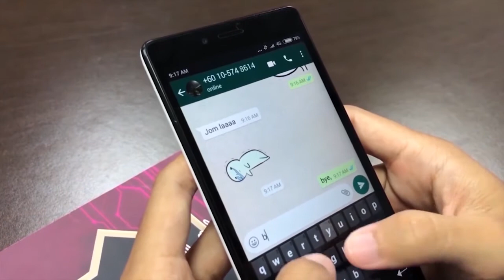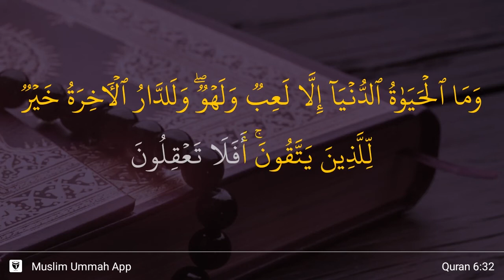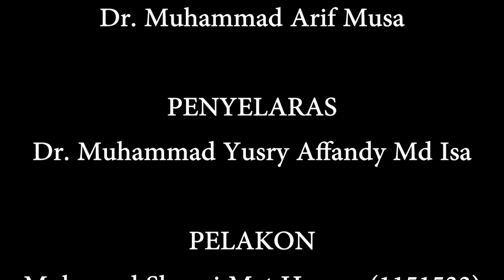Adab Menggunakan Gadjet - QNR4023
Video ini adalah tugasan berkumpulan untuk subjek Kajian Quran dan Hadith di era ICT.